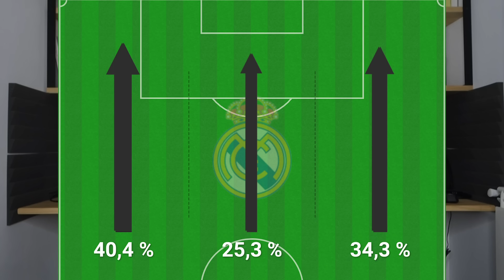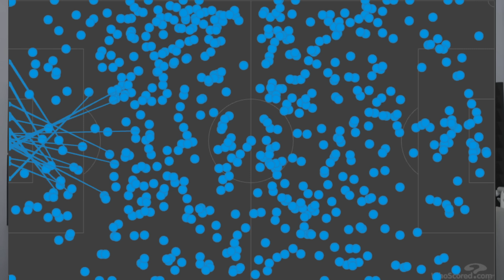VINICIUS METE AL MADRID EN CUARTOS DE CHAMPIONS EN UN BAÑO DEL LEIPZIG QUE SE HA COMIDO AL REAL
Reacción, resumen y análisis del Real Madrid 1-1 Leipzig con goles de Vinicius y Orban en un horrible partido del Madrid pero que gracias al empate se clasifica para cuartos de final de la Champions League y estará en el sorteo del próximo viernes. Papelón de Ancelotti con el planteamiento inicial en el que ha metido cinco centrocampistas y se ha cargado a Rodrygo y la verdad es que el Madrid ha estado sobrepasado en las contras en la primera parte y sin crear nada de estrés al Leipzig. En la segunda parte entró Rodrygo pero el Madrid pese al golazo de Vinicius igual estuvo hasta peor y vivió en muchísimos momentos en su propia área, ni siquiera aprovechó el gol para empezar a controlar el partido y acabó pidiendo la hora. El Madrid está caído en el último mes pero lo positivo es que está en octavos y faltan cuatro semanas para los cuartos de final.